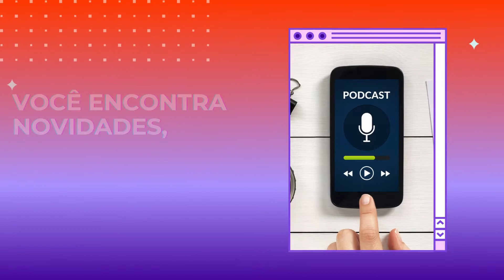Collab Conecta Cast T1E14 - O futuro do trabalho é remoto com Ricardo Szpigel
Conecta Cast é o podcast da ALAGEV - Associação Latino Americana de Gestão de Eventos e Viagens Corporativas. Essa temporada especial está sendo produzida em collab com o EventosCast, o podcast dos Apaixonados por Eventos.

Neste episódio convidamos Ricardo Szpigel, formado em administração de empresas e MBA em mkt, experiência de 20 anos no mercado de turismo e mais de 13 anos à frente do departamento comercial, em novos negócios, latam e pelo sucesso do cliente na Copastur. Pai do Lucas e Rafael.

Todas às quartas-feiras você confere um episódio novo. Vale lembrar que os conteúdos foram construídos a pedido de você gestor de viagens corporativas. Contamos com a sua audiência durante essa temporada para juntos transformarmos o nosso mercado.

Os episódios estarão disponíveis nos canais da Alagev no Instagram, Facebook, TV ALAGEV e Linkedin e também nas plataformas de streaming do EventosCast que você encontra no

Essa temporada foi produzida pela R1 Soluções Audiovisuais.

EventosCast é uma produção da MS Eventos | Coordenação Geral: Marcely Souza | Apresentação: Andrea Matos | Edição: 2022